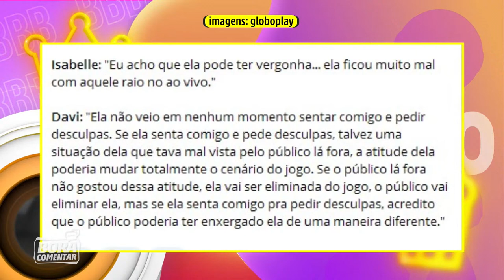🚨 Davi promete olhar nos OLHOS no SINCERÃO de sua principal rival no jogo ✂️Dieguinho